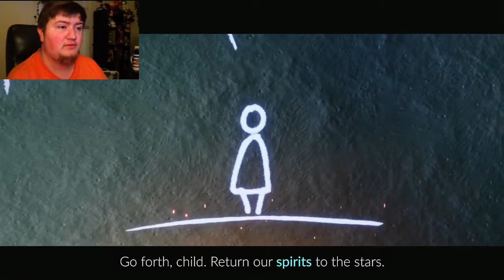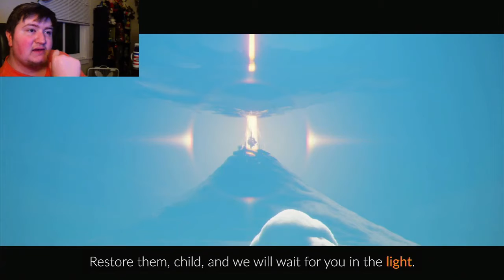I WILL LIGHT THE WAY/Sky: Children of the Light/Ep.1